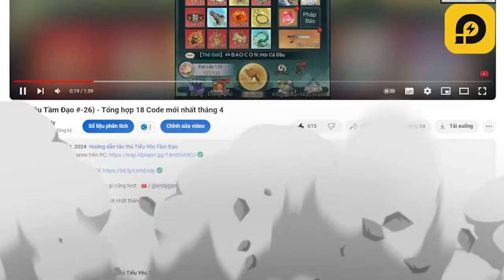Review game Vô Địch Tu Tiên Giới VTC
Review game Vô Địch Tu Tiên Giới VTC mới ra mắt